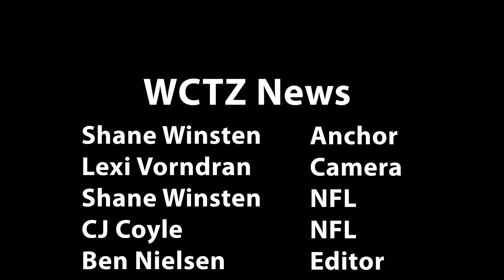WCTZ News Friday Jan. 8, 2020 Block 3 Edition